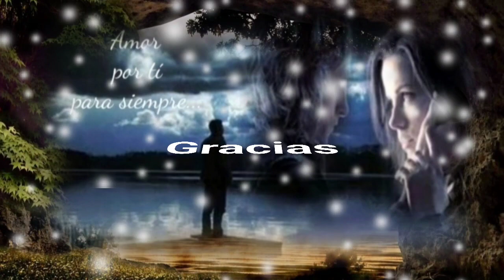TE ESCONDISTE DEL OTRO LADO Y AYER CAMBIAS EN MI CORAZÓN - ENRIQUE IGLESIAS (serge djbcmx)